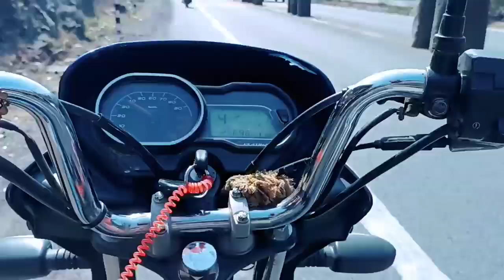my Swee home,school & village | VLOG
home sweet home
mick mars
the dirt
vince neil
mera ghar
mera ghar vlog
mera ghar village vlog
mera naya ghar vlog
Best turkish dramas
Amit Vamne RJ vlogs
Amit home
my sweet home school and village
Amit Vamne RJ how to make thumbnails
Amit Vamne RJ
Amit Vamne RJ vlog
Amit Vamne RJ vlog channel
motley crue
motley crue live
nikki sixx
motley crue home sweet home
tommy lee
motley crue shout at the devil
motley crue the dirt
motley crue kickstart my heart
mötley crüe
Vinod dawar
Village vlog